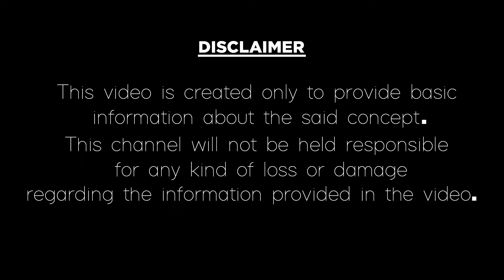August 15th Sravana Pournami Special|Sravana Pournami Pooja Vidhanam|Money Problem Solution|Remedies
శ్రావణ పౌర్ణమి ఈ ఆగష్టు 15 వ తేదీన అందులోను శ్రావణ మాసం సందర్బంగా శ్రీ వెంకటేశ్వర స్వామి కి ఈ విధంగా పూజా చేస్తే కటిక దరిద్రాలు పోయి ఐశ్వర్య వంతులు అవుతారు. ఆ పూజా ఏమిటో ఈ వీడియో ద్వారా తెలుసుకుందాం.
In this video, we have explained about the Sravana Masam Sravana Purnima pooja vidhanam for August 15 in the year of 2019. If anyone follows these remedies on Sravana Purnima they will definitely become a rich person because of Venkateswara swami born date is august 15 that means Sravana Purnima. Venkateswara swami surely solves your money problems and financial problems. If you like this video please give thumbs up, comment and share our video factory channel videos.